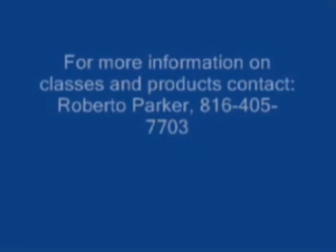leg and hip exercises for women